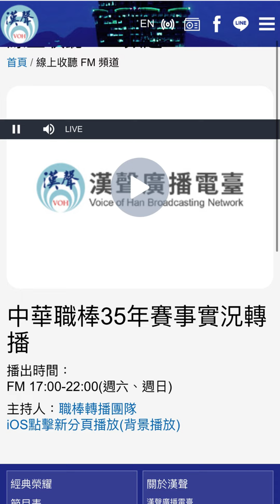CPBL中華職棒35週年 例行賽 台北大巨蛋棒球場 台鋼雄鷹 vs 富邦悍將 漢聲電台 球賽實況轉播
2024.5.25 CPBL中華職棒35週年 例行賽   台北大巨蛋棒球場 台鋼雄鷹 vs 富邦悍將 漢聲電台 球賽實況轉播

頻率資訊

調頻(FM)頻率 Mhz
北部地區 106.5
中部地區 104.5
嘉南地區 101.3
高屏地區 107.3
宜蘭地區 106.5
花蓮地區 104.5
臺東地區 105.3
關山地區 105.3
金門地區 107.3

調幅(AM)頻率 khz
臺北 684/1116
桃園 693/936
臺中 1287
雲林 1377
臺南 693
高屏 1332/1251
宜蘭 1116
花蓮 1359/792
澎湖 1269/846